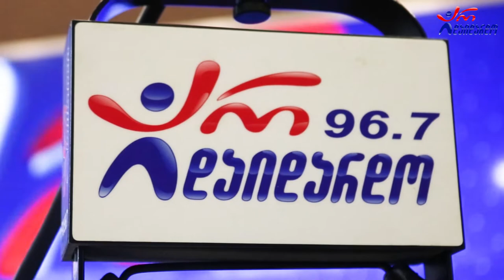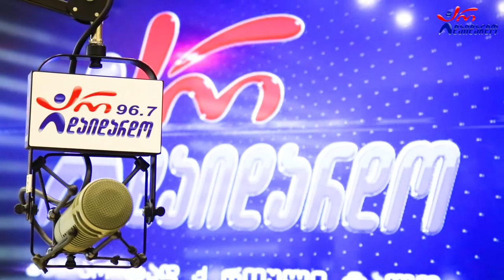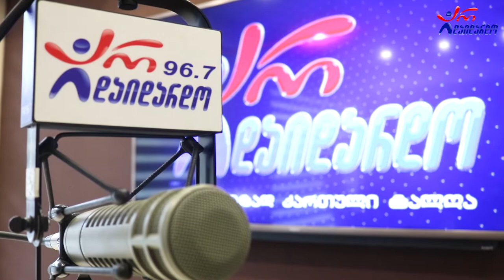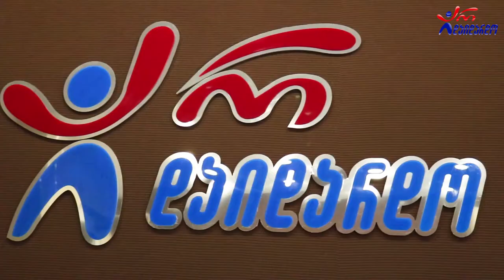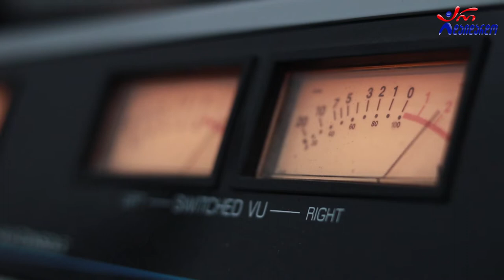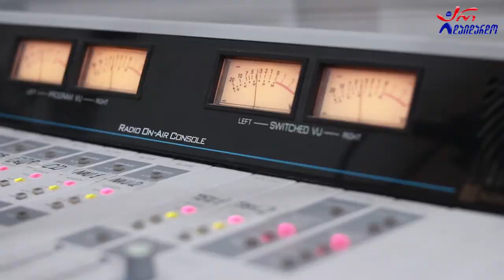ეზოთერიკოსი ანზორ ოდიშარია. გადაცემა "რადიო დუეტი". 24.12.2021. ვიდეო კოლაჟი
2021 წ.  24 დეკემბერი
☛ პარასკევი - 17:00. გადაცემა "რადიო დუეტი თაკოსთან ერთად". სტუმრად ეზოთერიკოსი ანზორ ოდიშარია. ვიდეო კოლაჟი